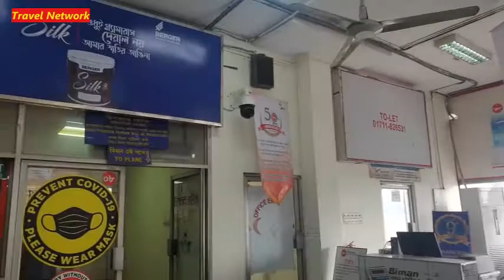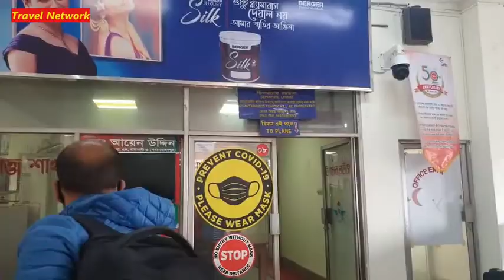Begini Penerbangan di Bangladesh | Flight Review Dari Kota Rajshahi Ke Dhaka | US Bangla BS 162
TRAVEL NETWORK CHANNEL PRESENT :
FLIGHT REVIEW Dari Kota Rajshahi Ke Dhaka Bangladesh | US Bangla Airlines BS 162
Maskapai : US Bangla Airlines (BS)
Nomor Penerbangan : BS 162
Pesawat : ATR 72-600
Dari : Bandara Shah Makhdum  (RJH)
Tujuan : Bandara Hazrat Sjahjalal Dhaka Bangladesh (DAC)
Tanggal Terbang : 28 Januari 2022